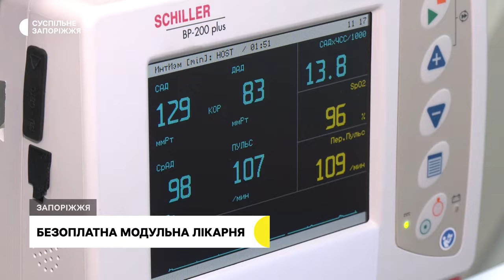На Запоріжжі відкрили першу модульну лікарню, що має захист від уламків: які послуги надаватимуть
У Запоріжжі відкрили першу модульну лікарню. У медзакладі можуть приймати понад 200 людей на добу, послуги ж надають безоплатно- розповідає сімейний лікар Владислав Іващенко. За його словами, тут є новітнє обладнання, сонячні батареї та захист від обстрілів.  Більше подробиць у сюжеті.